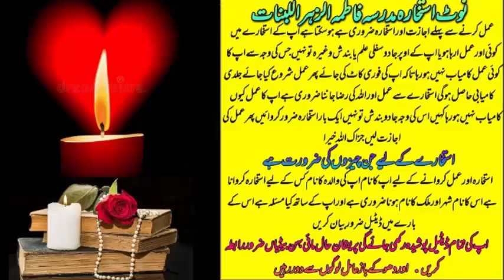wazifa for love | wazifa for love marriage | dua for love | mohabbat ka wazifa | most powerful